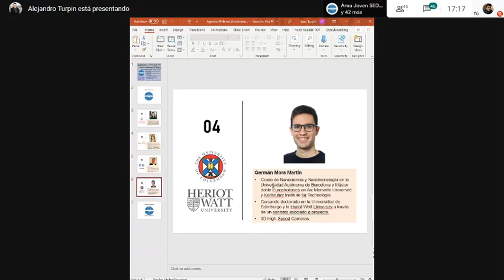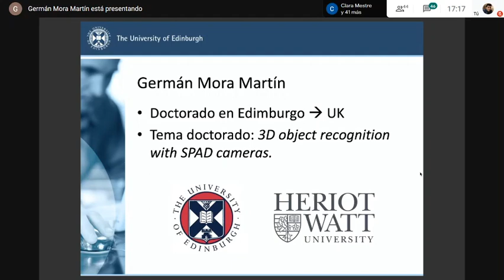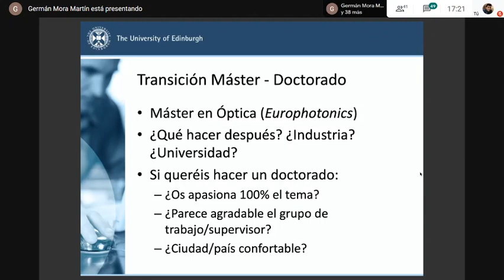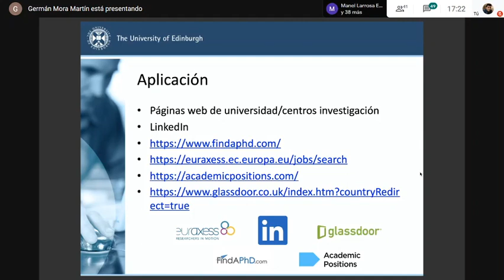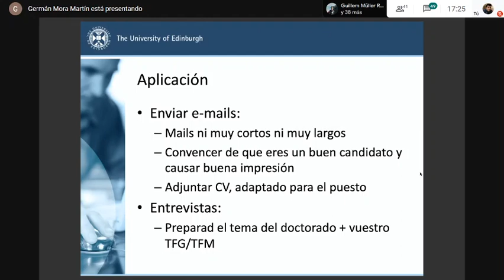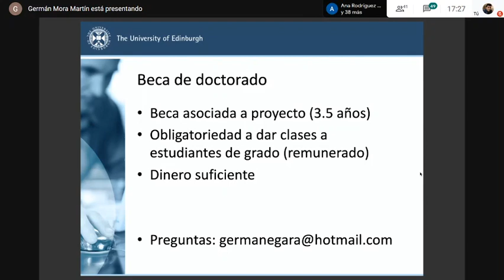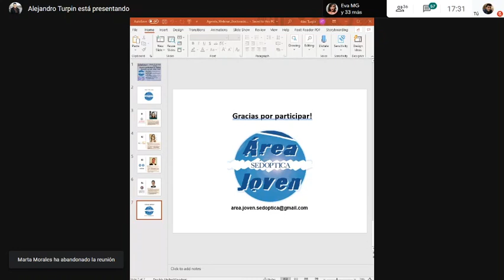Carrera profesional en Óptica - Parte 5 - GERMAN MORA - Contrato asociado a proyecto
Webinar organizado por el Área Joven de SEDOPTICA el día 11 de junio de 2020